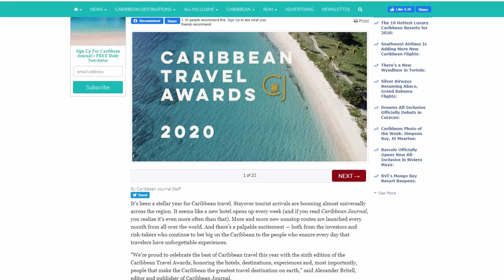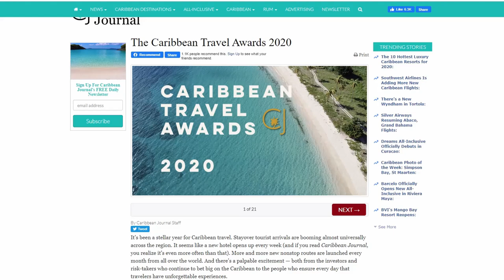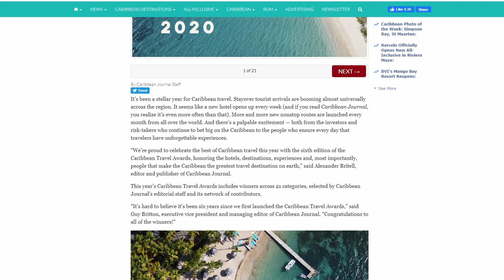Hon. Dominic Fedee named Caribbean Tourism Minister for 2019!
Saint Lucia’s winning streak in the highly competitive tourism industry continues with Hon. Dominic Fedee being named the Caribbean Tourism Minister for 2019. Hon. Fedee’s stewardship has been recognized by the Caribbean Journal, Caribbean Travel Awards. Minister Fedee is also being lauded for his leadership as Chairman of the Caribbean Tourism Organization, CTO.